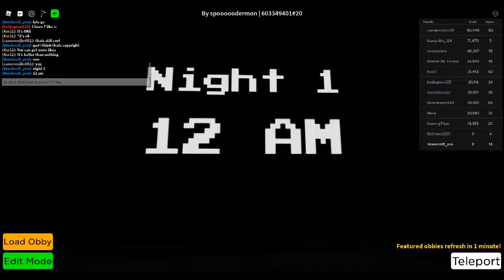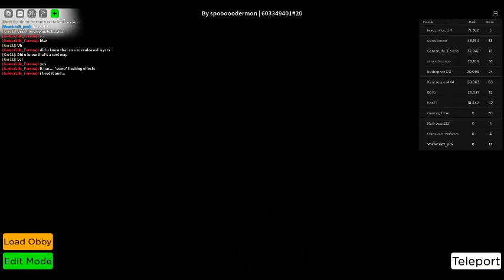5 nights at the chum bucket (roblox obby creator)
today you see me never pass night 1 i may make a part 2